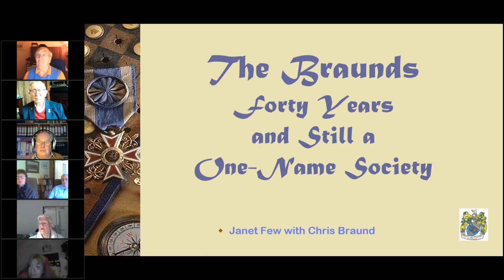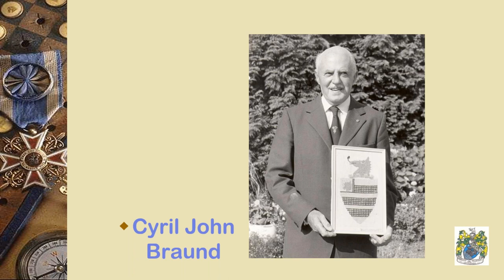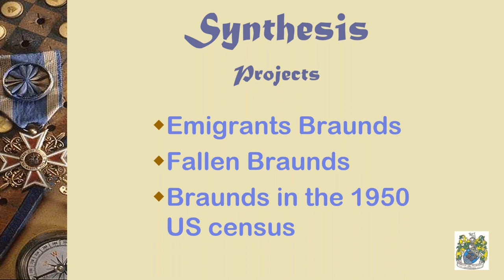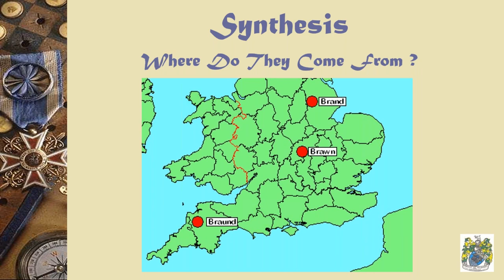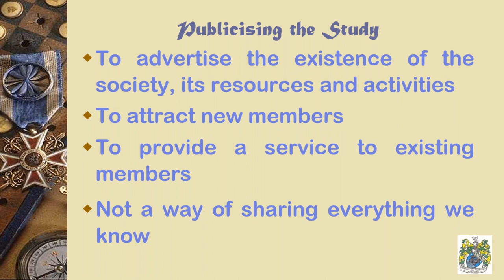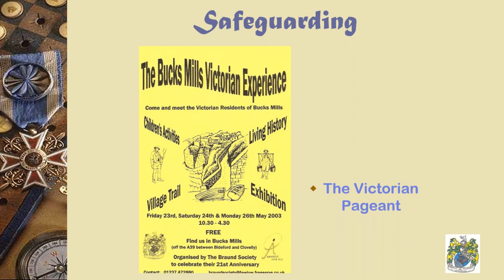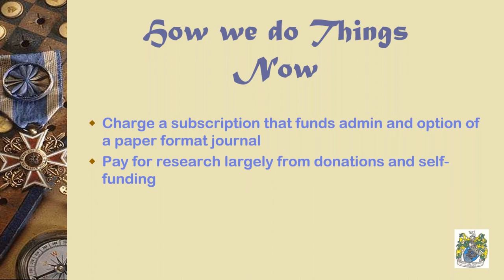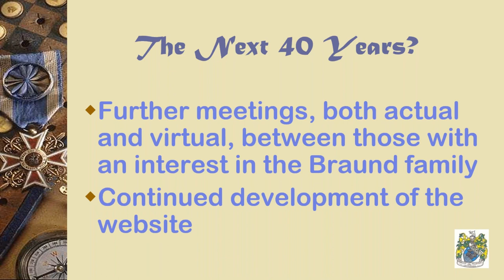Spotlight on... 40 Years and Still a One Name Society The story of the Braund One Name Study.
5 May 2022 - The Braund Society have just celebrated their 40th anniversary and this seemed the perfect opportunity to congratulate the society.  This is the story of a one-name society and its activities.

We heard about how the society started, what they have done in the past, what we do now and how we plan to evolve to remain relevant in today’s family history world. There was suggestions that might be applicable to your one-name study, as well as warnings of pitfalls to avoid. There is references relevant to research outside of the UK, as the study has links to Australia, New Zealand, Canada, USA and South Africa.

Janet and Chris are long-standing members of the Guild of One-Name Studies and have been involved in the Braund One-Name Society since its inception 40 years ago.